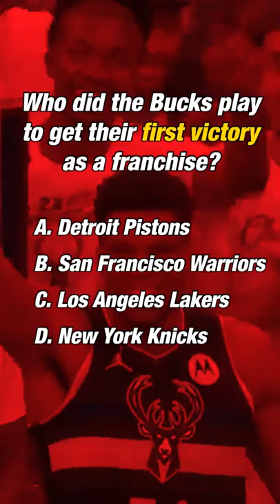This Test PROVES If You're A True Bucks Fan 💯 I Clutch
The Milwaukee Bucks have some of the best fans in the world! Think you count as one of the team’s most die-hard fans around? Take this quiz to see how many you can get right.